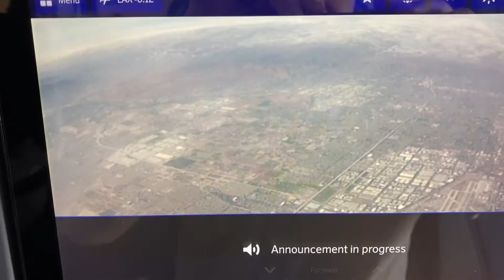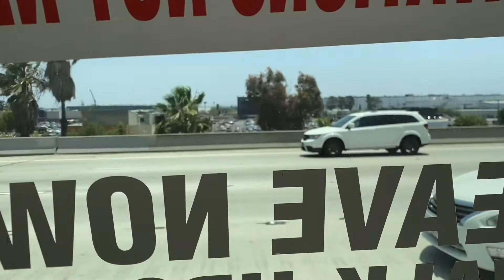Mini touring documentary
A mini ’documentary’ from the road between October 2021 - september 2022. Finland, Åland, Sweden and U.S.A.
Beautiful places and ugly teeths  playing 🎸😃